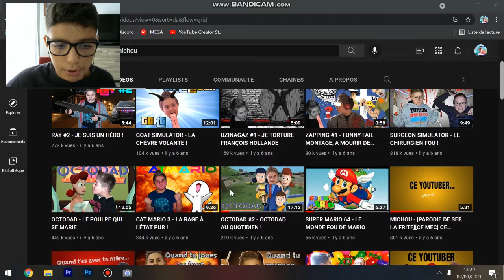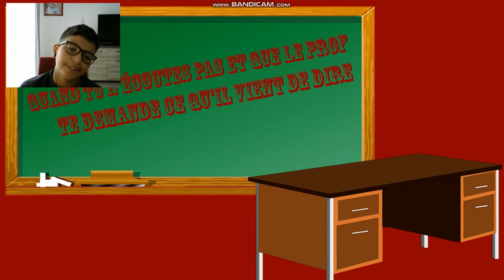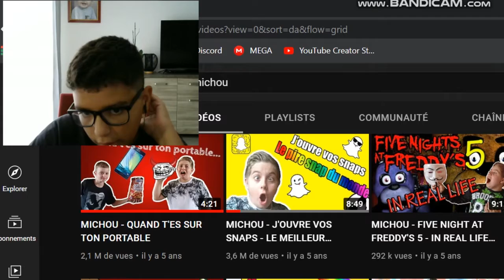JE REAGIS AU ANCIENNE VIDEOS DE MICHOU #2 ( trop drôle )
salut , aujourd'hui nouvelle vidéo ou je réagies aux anciennes vidéos de Michou , j'avais déjà fais une vidéo sur ces anciennes vidéos mais j'avais fais que 2 vidéos ou j'y réagissez donc la on va en faire plus

🔧Mes outils :🔧
💻Mon logiciel de montage vidéo : Premere pro💻
💻📷Mon logiciel de montage photo : photoshop💻📷
💻🏮Mon logiciel de stream : Bandicam et OBS💻🏮
🎥Ma camera : Logitech C270 et HUAWEI Y5 2019